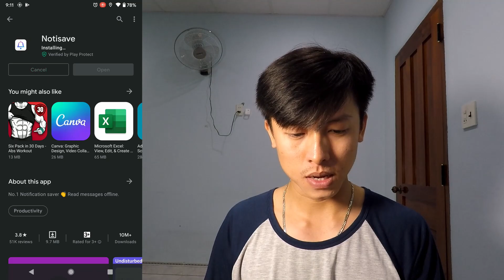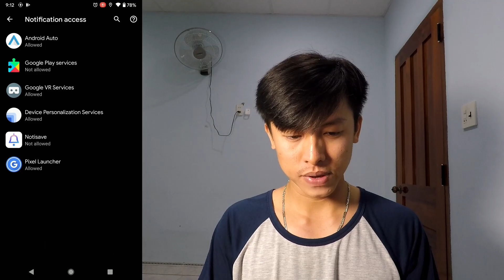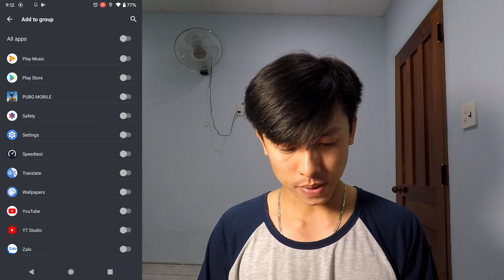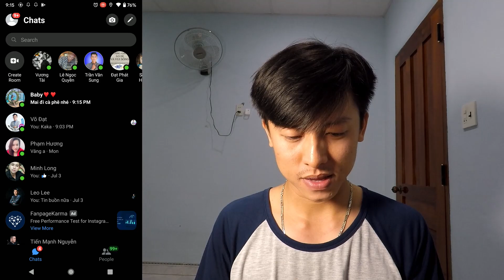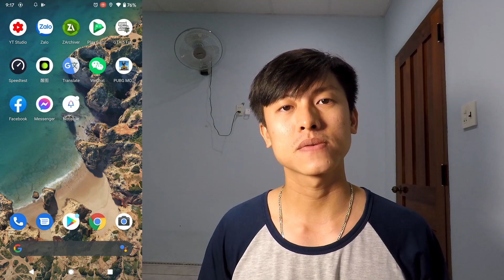cách xem lại tin nhắn đã bị gỡ trên messenger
Clip này mình chia sẻ cách xem lại tin nhắn đã bị gỡ trên messenger